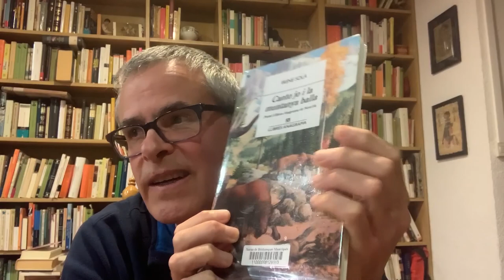Canto jo i la muntanya balla, d'Irene Solà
En Pasqual Bernat ens fa una ressenya del llibre "Canto jo i la muntanya balla", de l'escriptora Irene Solà.